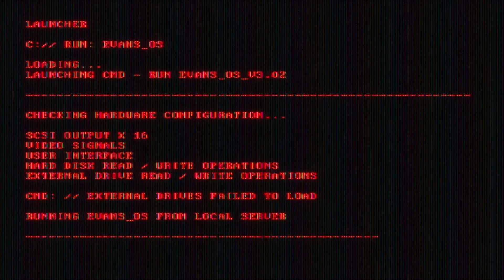August Burns Red's MATT GREINER | DRUM RUNDOWN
August Burns Red drummer Matt Greiner hangs with host Jarrad James and shares the advice that kept him from quitting drums after one record, how he found his trusted "shelf system", and how creation, memorization and application has kept him one of the most creative drummers in heavy music!

00:00 Into Jam
02:39 The Journey To Create The Shelf System
07:39 Ergonomics or: How I Learned To Stop Worrying and Love Playing Drums Again
09:45 DW Collectors Series Maple Kit
10:17 Evans G2 Clear Drum Heads
10:40 DW Collectors Series Brass Snare
11:43 Tuning Method
13:20 Effects Cymbals
14:34 Zildjian A Custom Cymbals
16:05 FX Cymbals Rundown
16:15 Signature Zildjian Blast Bells
17:56 Vic Firth Rock Sticks
19:06 Ultimate Ears In-Ear Monitors
19:34 DW 9000 Kick Pedal - XF Longboard
20:41 Matt's Advice